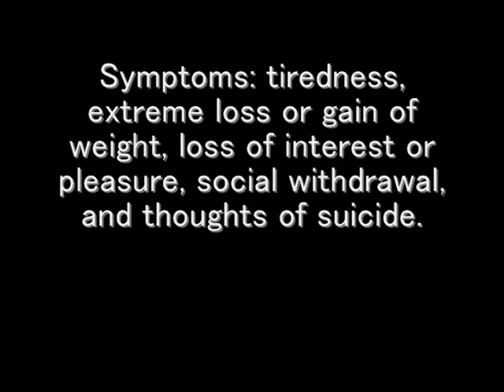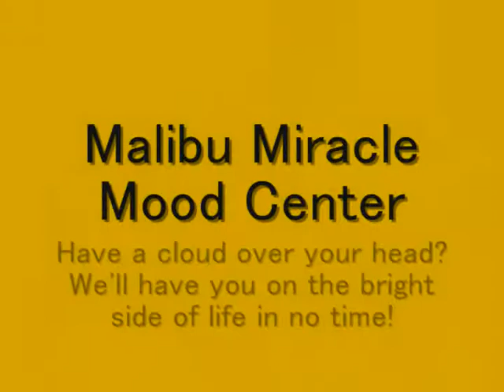Malibu Miracle Mood Center_0001.wmv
Kelsey Sundstrom, Carly Lasky, Haley Smith. Psychology Project.